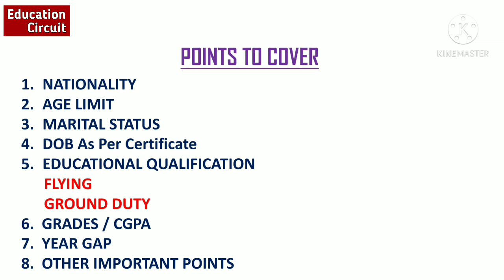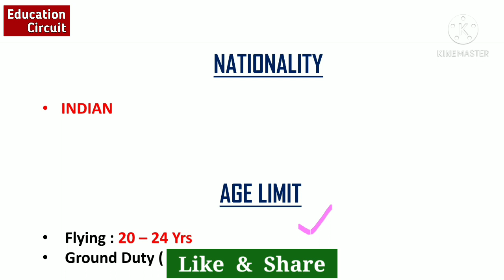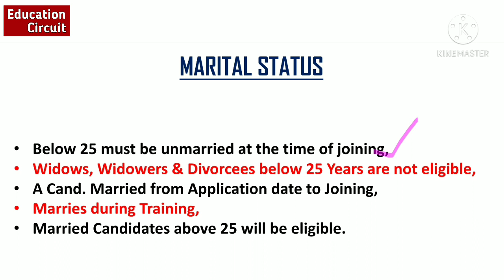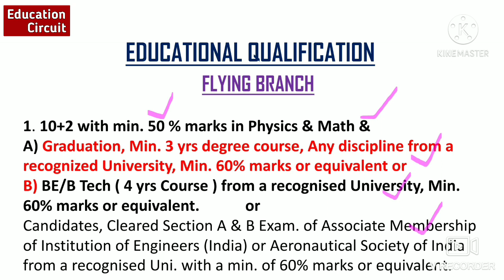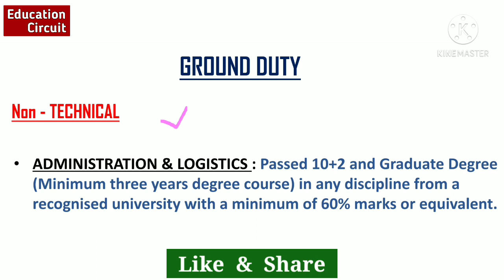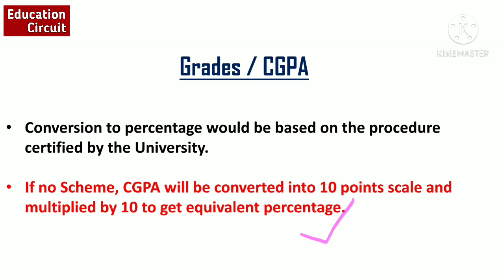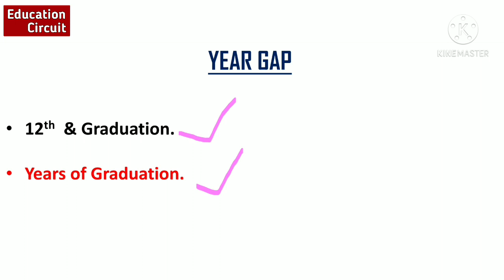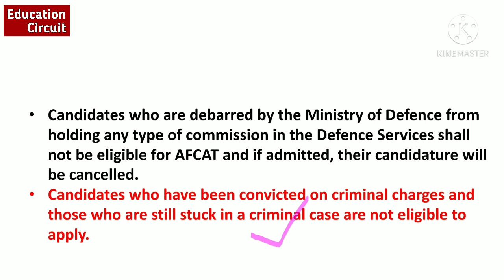AFCAT Eligibility Criteria | Age Limit | Education Qualification| Medical Standard|Education Circuit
Education Circuit,

How To Crack AFCAT In First ATTEMPT.

TOP GK & CURRENT AFFAIRS For AFCAT, CDS, NDA - 2, 2021. [ Complete Playlist ]